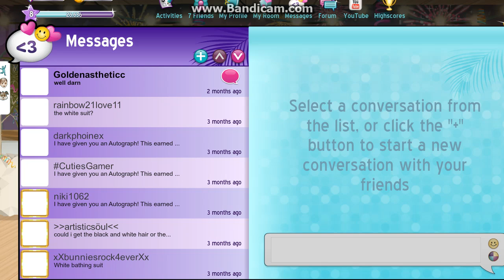My first time uploading (Her Little sis)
IM her little sis i never upload before